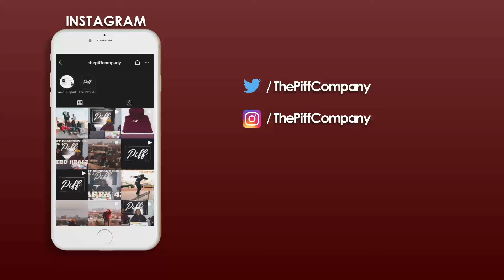Twerking For Votes | The Piff Company Podcast | Episode 59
Shout out to Tiara Mack, Senator from Rhode Island, she is getting backlash for using a video of her twerking on the beach for her campaign run. What are your thoughts on this ?

We talk about a Hunter Biden and his craziness, and more updates on Brittney Grinner.

Follow Us Everywhere on social media @ThePiffCompany

Shop 'Superior To The Average' Merch at ThePiffCompany.com